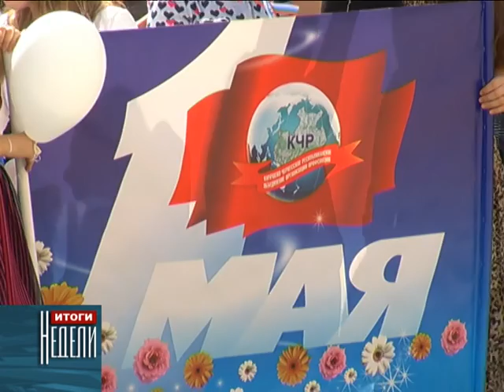День весны и труда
На этой неделе в среду во всем мире отмечали  международный день солидарности трудящихся или как называют этот праздник  в нашей стране День весны и труда. В советское время 1 Мая, являвшийся  государственным праздником, любили не столько за солидарность с рабочими всего мира, сколько за то, что в ходе майских праздников люди получали дополнительную возможность еще раз встретиться друг с другом в праздничных колонах,  вспомнить о  трудовых традициях и ветеранах  минувшей войны.
 В столице Карачаево-Черкессии в этом году парада  не было.  Первомайским утром сначала  коммунисты КЧР организовали  небольшое праздничное шествие, а затем по инициативе республиканских профсоюзов в центре Черкесска прошел массовый митинг с участием большого числа жителей республиканского центра.